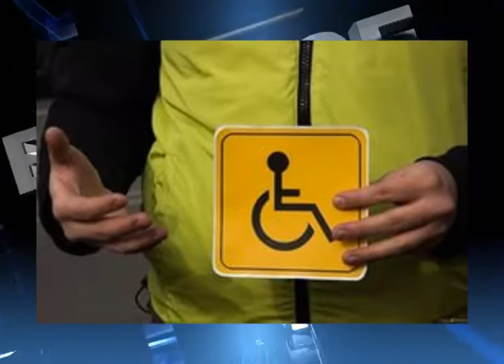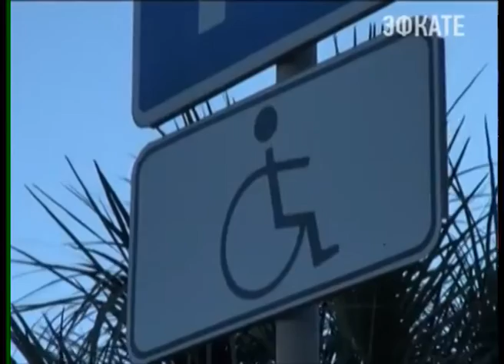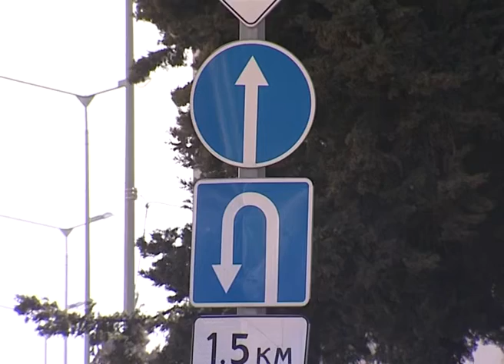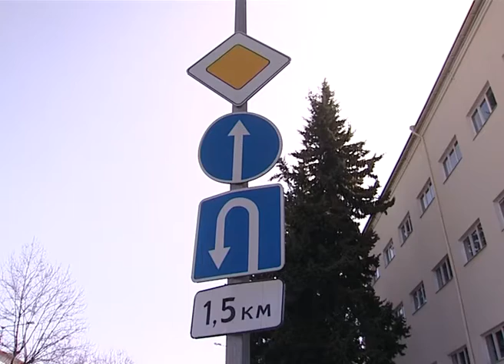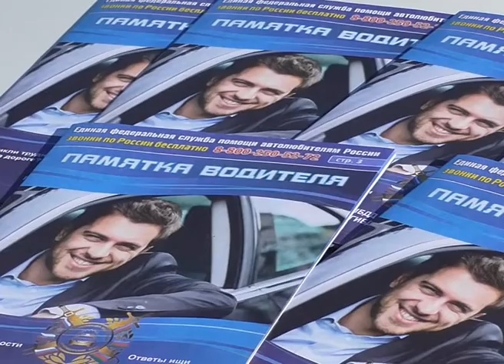Программа "В Курсе": ГИБДД г. Сочи. Эфкате.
Программа "В курсе" - это передача о Сочи и сочицах. Очередной выпуск посвящен работе ГИБДД. Гость студии - начальник ОГИБДД УВД г. Сочи Олег Федотов.

Сочи. Новости.
Телеканал Эфкате.